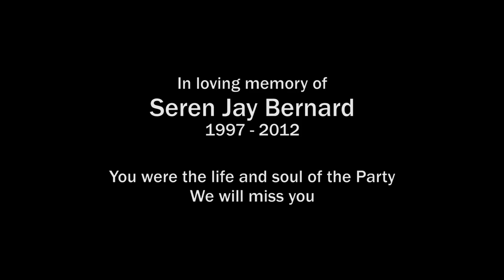Thriller Heads Will Roll (Glee Cover) - Kaya Henderson, Becca Rowley & Jade Taylor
This cover is dedicated to the late Seren Jay Bernard (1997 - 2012) who took part in the filming of the music video, but unfortunately passed away before editing was completed.

The music video was created as part of a series of workshops sponsored by Pembrokeshire Youth Offending Team showing young people what goes into creating a music video and to inspire them to make their own.

Other people featured in this video include John Heffernan as The Voice of Darkness, Hywel Davies and Brandon Sture as Dancers.